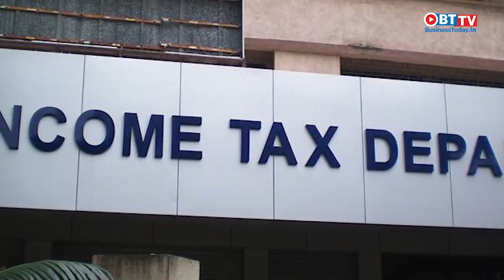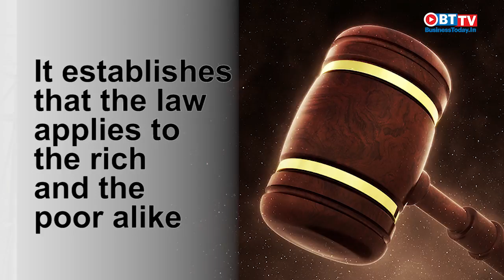Air India under lens over charges of irregularities in buying & leasing aircraft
The government has asked the income tax department to investigate the alleged cash purchases of diamonds and jewellery from Nirav Modi; Enforcement Directorate is investigating allegations of irregularities in Air India buying and leasing 111 aircraft for Rs 70,000 crore, surrendering profitable routes to private and foreign airlines and RBI's decision to disallow Dena Bank from issuing fresh loans proving that India's NPA problem is far from over. BusinessToday.In Editor Rajeev Dubey explains this and more on The Good, The Bad and The Ugly.